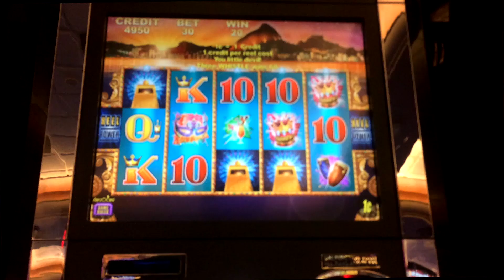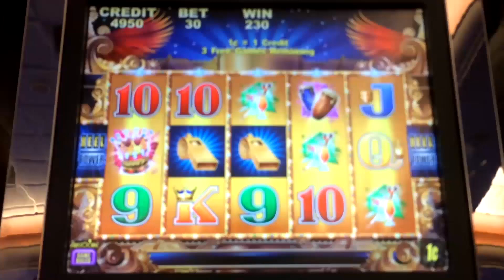Joe's Party slot machine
Happy Birthday, Joe!!